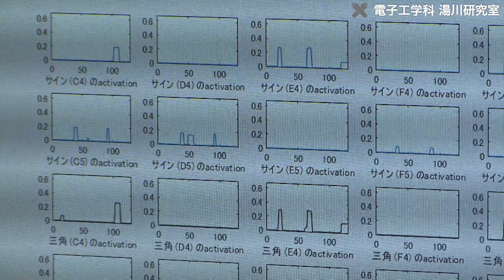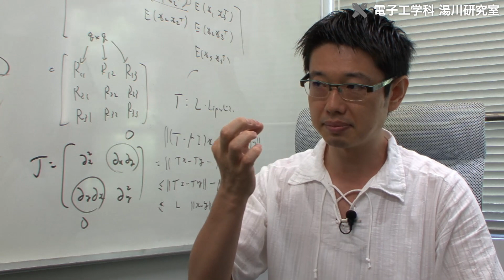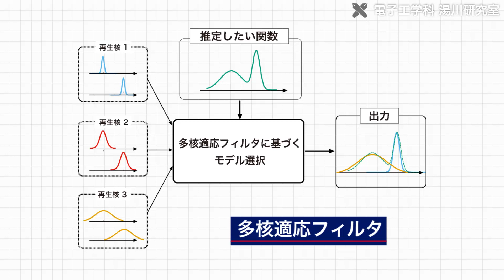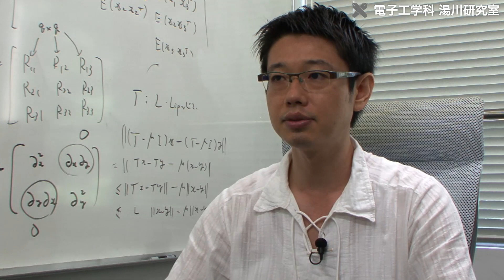湯川研究室 - 数理モデル選択と適応学習を一体化した新アプローチの応用展開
慶應義塾大学理工学部 電子工学科 湯川研究室では、電子産業の心臓部に当たる基盤技術であり、また情報化社会に欠かせない要素技術である信号処理工学に数理的なアプローチで取り組んでいます。森羅万象に潜む信号から有益な情報を取り出すことで新しいものを生み出すことを目指す信号処理工学は、近年産業界で注目されているビッグデータ解析やブレインマシンインターフェースなどの源泉となる技術としても利用されています。

「信号処理の諸問題をある関数を最小化する、最大化でもいいですけれども、そういった問題で定式化するというのが一つのステップになります。そしてら、その定式化された問題をどうやって解ける問題に持っていくか、その解ける問題をどういうカラクリで解いていくかですね。なかなか信号処理の実際の応用問題ですと、解析的な解ですね、なんとか方程式を解いて解が出るとか。そういったタイプの解法というのが難しい状況というのが多くてですね、逐次アルゴリズムという繰り返しある写像を何回も何回もですね、施していくことによって最終的に最適解に収束させていくというようなアプローチをとります。」

湯川研究室では「多核適応フィルタ」と「数理モデル選択と適応学習を同時に行なう適応アルゴリズム」を世界に先駆けて提案してきました。「多核適応フィルタ」と呼ばれる新手法では、複数の再生核ヒルベルト空間の和空間の中で学習し、低周波成分と高周波成分といった複数の成分を含む非線形関数を効率的に表現できるのが一つの大きな特徴です。また多核適応フィルタの枠組みの中で「巧い数理モデルの選択」を「係数行列のスパース化」と考えることにより、モデル選択問題をスパース最適化問題として定式化できることに着目しました。

「コアになっているのが再生核というものなんですけれども、再生核を使うとですね、一番ポピュラーなものはガウス核って言われるものなんですけども、ガウス核で生成される空間というものがありまして、その空間を使うとですね、連続関数であれば任意の精度で近似できると、どんな関数、推定したい関数がどんな形状をしていてもいくらでもいい精度で近似することができると。普遍性という性質になるんですけれども、そういったものがあります。今回は非線形関数推定を適応的にやりたいんですけれども、当然関数の形状というのは予め分からないんですね。ですので、だけれどもそれが連続関数であればうまく推定できるというところがポイントになってきます。」

再生核の理論やスパース最適化、凸解析など、数理科学の知見を駆使することで、最適化問題の解を適応的に求めていく適応アルゴリズムの構築に成功した湯川研究室。今後、この「数理モデル選択」と「適応学習」を一体化した新アプローチをより発展させていく事により、気象学・金融工学・光通信工学・脳化学・ビッグデータ解析、スマートグリッドなど様々な分野への応用を目指していきたいと考えています。